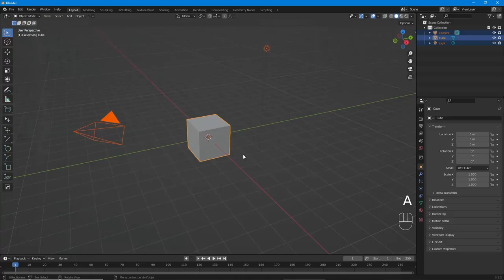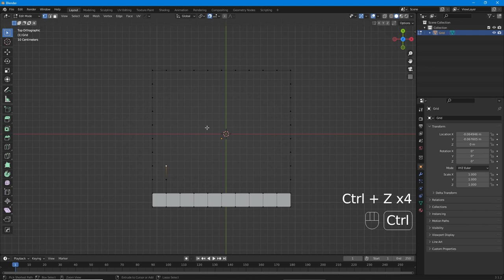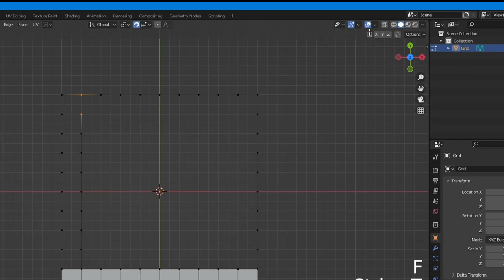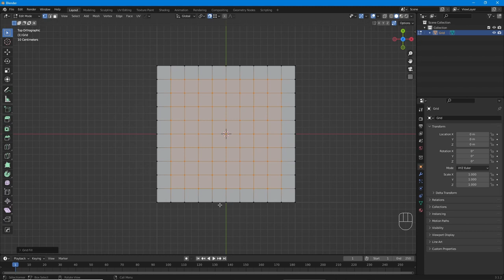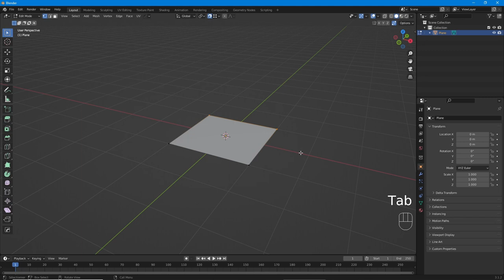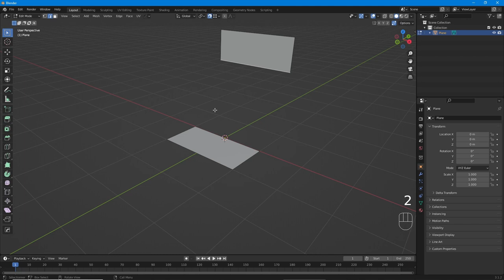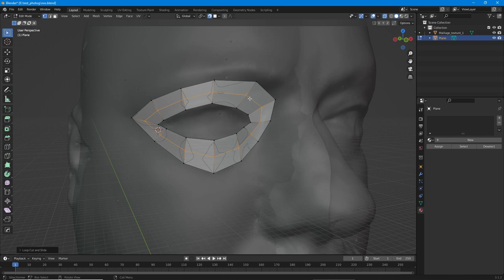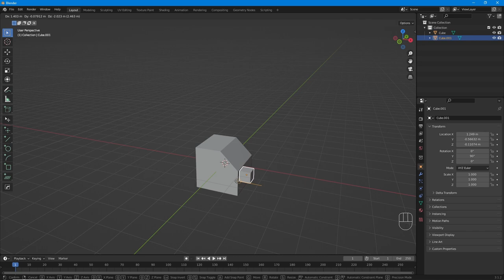Snap 🧲 sur Blender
Le snapping 🧲 sur Blender est un outil indispensable !
Je vais vous expliquez pourquoi.
Si vous avez négliger cet outil après cette vidéo, vous ne pourrez plus vous en passer.

Vidéo par Olivier Sarrailh
Intro par Xaviel Bonnel
Sous-Titrages / Mixage Audio par Rémi Sarrailh

Chapitrages:
00:00 C'est quoi le snapping ?
00:32 Snap incrémentale
02:41 Snap au vertex
03:50 Récupérer un point dans l'espace (sans référence)
05:44 Rotopologie
06:45 Snapper un groupe de points
07:56 Snap avec suivi de l'inclinaison
08:07 Conclusion